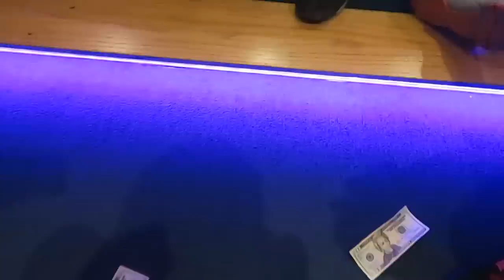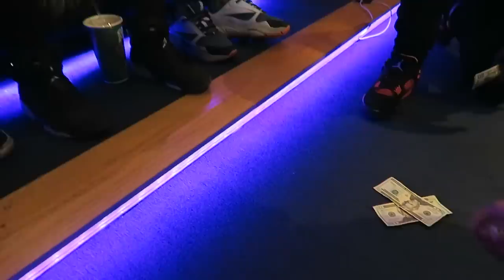Hanging Out With Polo G !